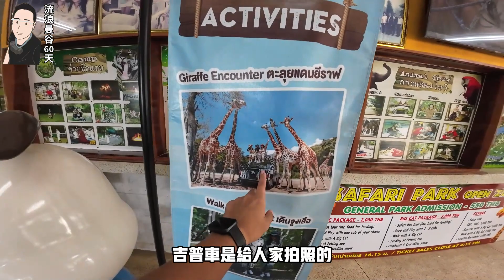北碧府 野生動物園 Safari Park 拼團一日遊 曼谷出發 KKDAY 一日遊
圖文版